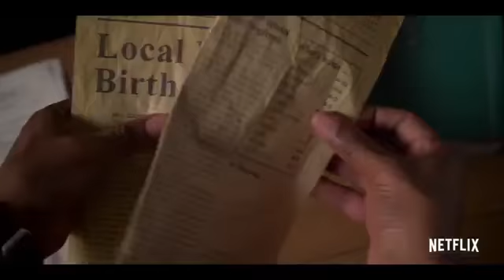LES SEXTUPLÉS 😄NETFLIX Bande Annonce Vf/Trailer